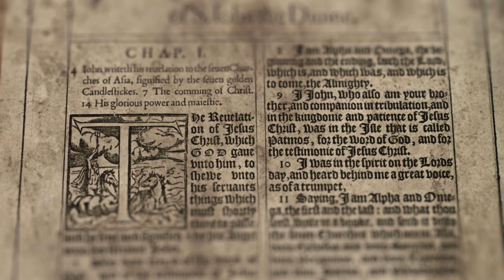Life is worth dying for